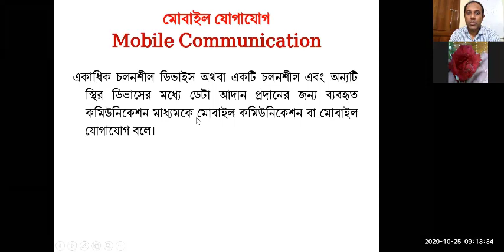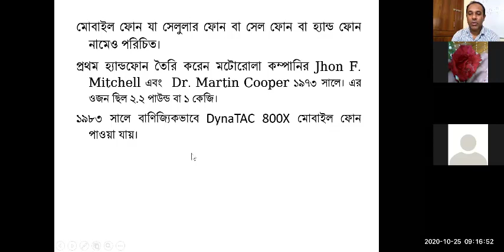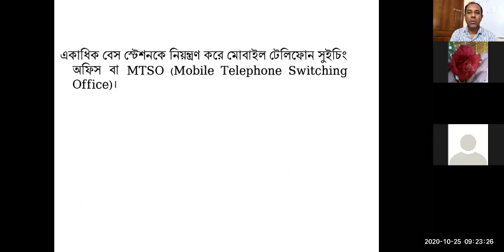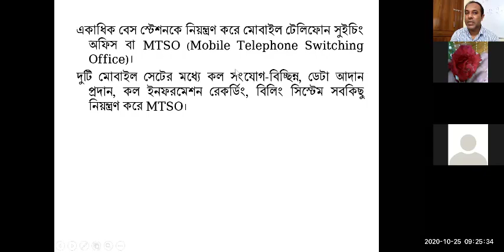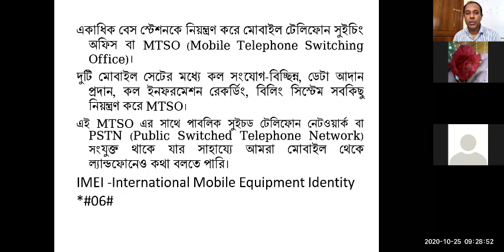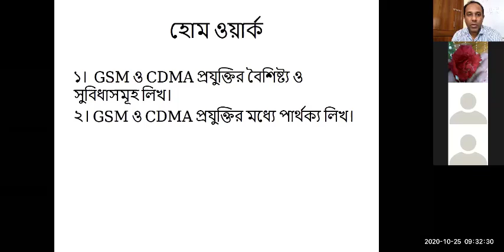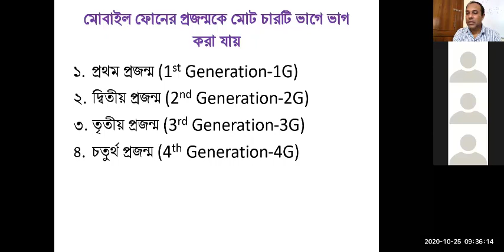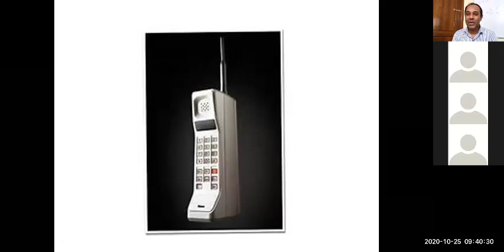HSC ICT: Mobile communications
HSC ICT Mobile Communication and Mobile Generations